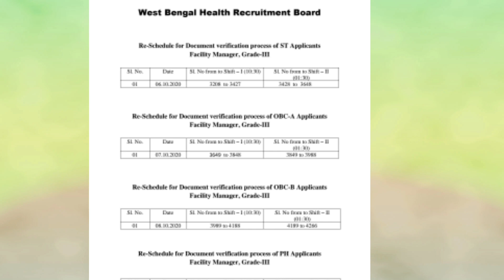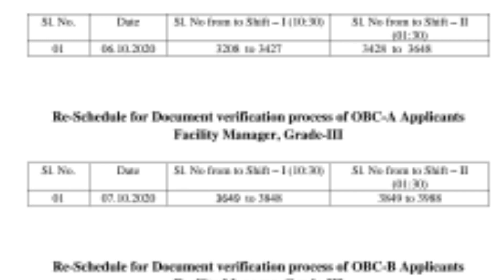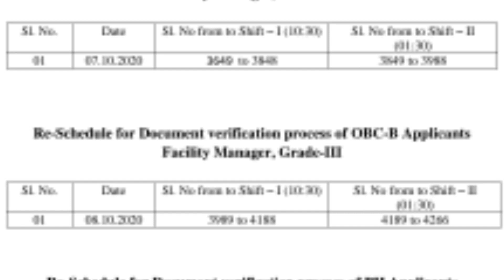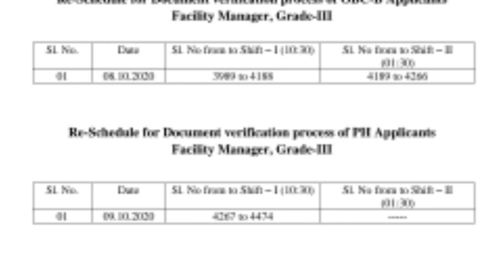Facility Manager grade III Documents verification Reschedule, Restart ফেসিলিটি ম্যানেজার DV শুরু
আগামী 6 অক্টোবর থেকে ফেসিলিটি ম্যানেজার গ্রেট 3 রদ হওয়া ডকুমেন্ট ভেরিফিকেশন পুনরায় শুরু হবে। Facility manager grade III document verification reschedule from 6th November 2020

For Ntpc Railway Examination bilingual book is essential

For recording program you may bye this mic